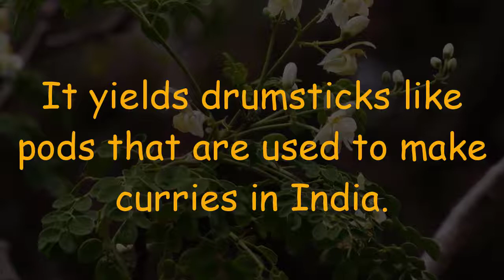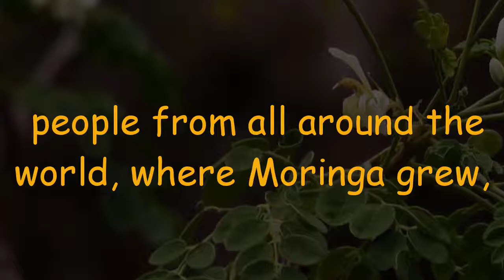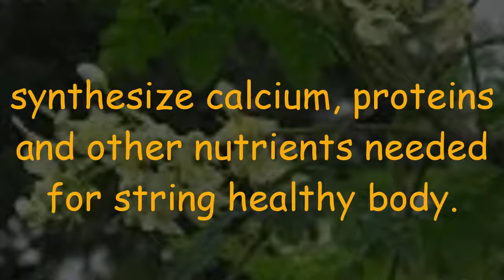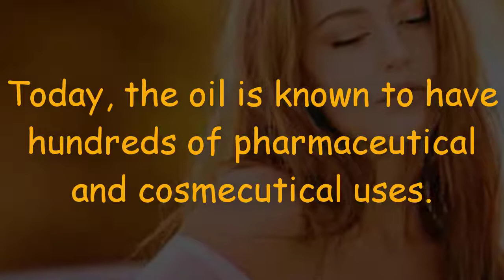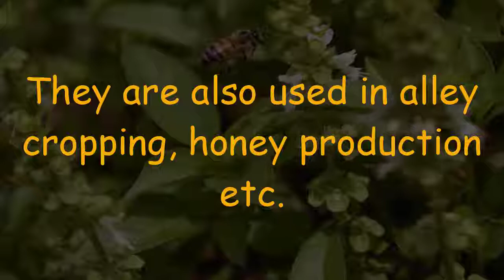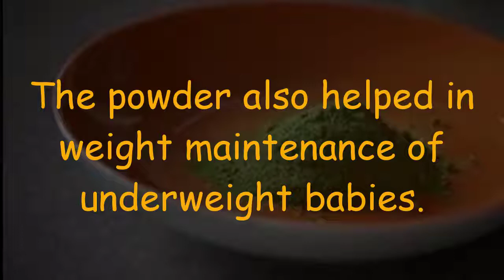See What Happens To Your Body When You Drink Moringa Everyday | Moringa Oleifera Benefits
See What Happens To Your Body When You Drink Moringa Everyday |
Moringa Oleifera Benefits

It is not intended to be a substitute for informed medical advice or care.You should not use this information to diagnose ore treat any health problems.Please Consult A Doctor With Any Questions or concerns you might have regarding your or your family members
Condition. Thanks.